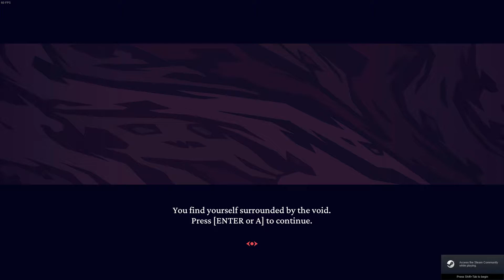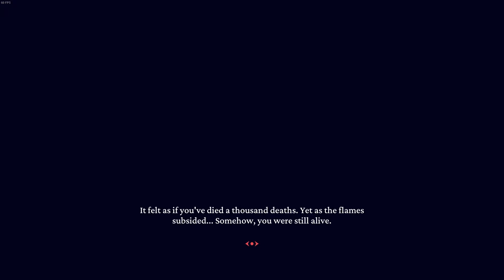Helltaker - Play Through and Pain (Never Again I Hope)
The highlights and story of me playing this game while being driven crazy by puzzles.